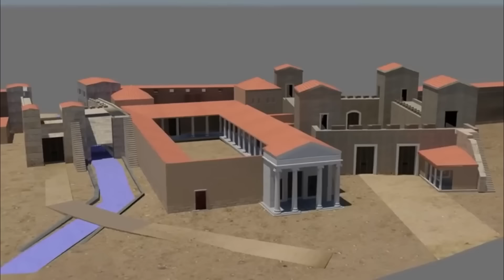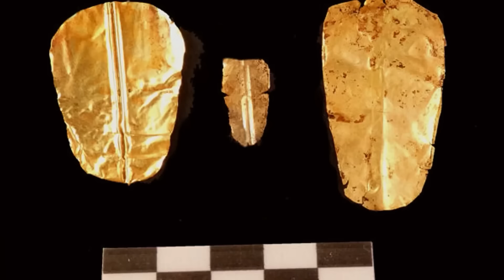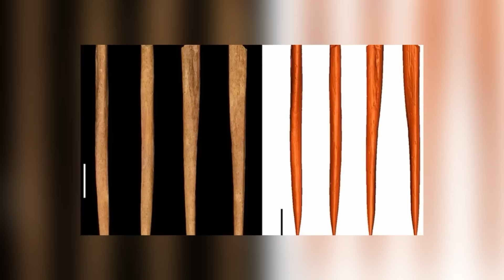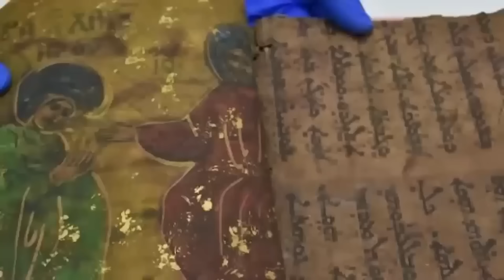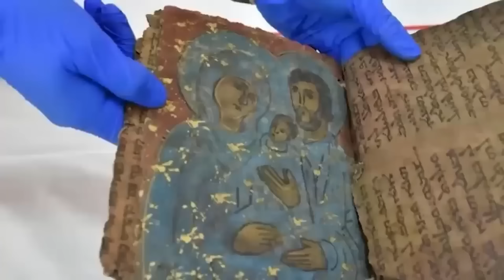Scoperta INCREDIBILE: Scienziati trovano un oggetto misterioso sepolto!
Non crederai a ciò che questi archeologi hanno trovato! Un enorme oggetto a forma di disco è stato dissotterrato durante una spedizione archeologica. Questa scoperta misteriosa solleva numerose domande sul nostro passato e sulle possibili antiche tecnologie. Preparati a essere sorpreso dalle immagini incredibili e dalle teorie inquietanti che circondano questa scoperta! Non perdere questa rivelazione che potrebbe cambiare tutto ciò che sappiamo sulla storia dell'umanità.